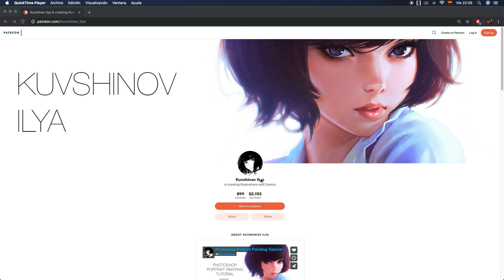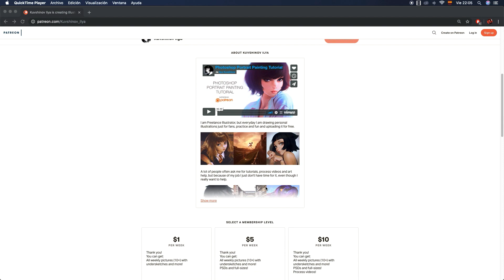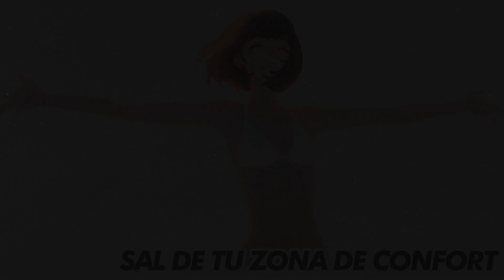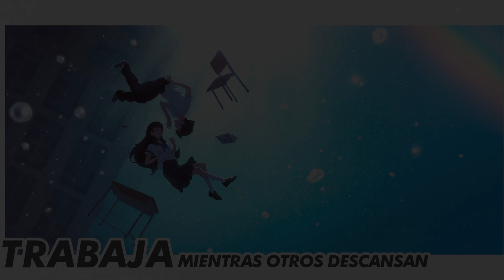ILYA KUVSHINOV - Detrás del artista / Behind the Artist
Ilya Kuvshinov es una de las grandes influencias de la ilustración en la actualidad, pero no partió siendo un gran artista, pasó de ser un simple mortal a ser uno de los dioses del arte en la actualidad, y se ha convertido en un claro ejemplo de que nuestro arte actual puede convertirse en una influencia mundial a futuro.

¿Te gustaría saber más de la historia de Ilya Kuvshinov y cómo su arte se hizo tan popular?

En esta sección llamada "Detrás del Artista", aprenderás de la vida de tus ilustradores favoritos, encontrando las mejores enseñanzas que nos dejan para nuestro camino como la futura leyenda del dibujo que seremos.

Mi tienda Streetwear MONSUTA RAIFU:

Herramientas que utilizo:
-Wacom Bamboo
-Medibang
-Photoshop CS6